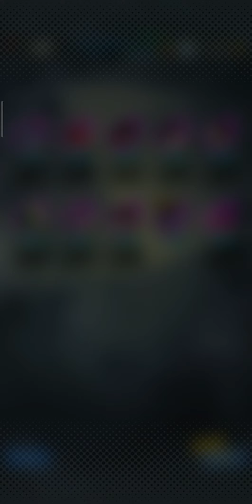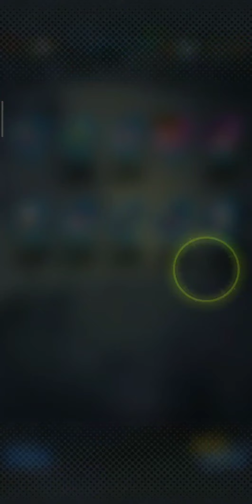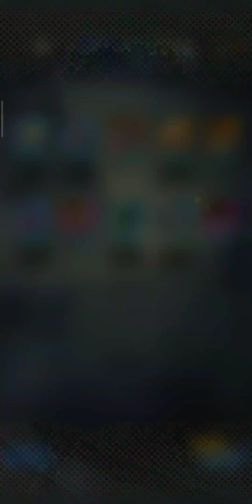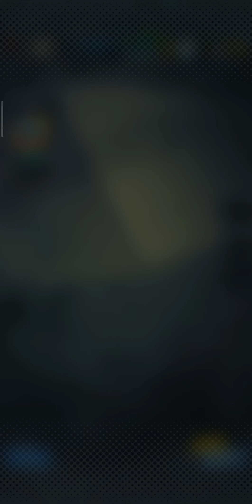Summonando pra pegar o Gogeta pt2